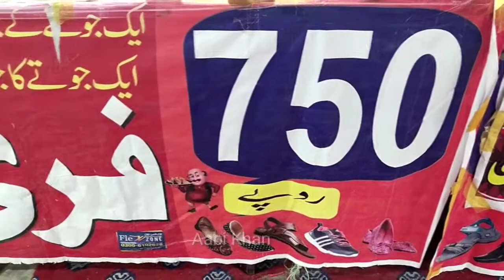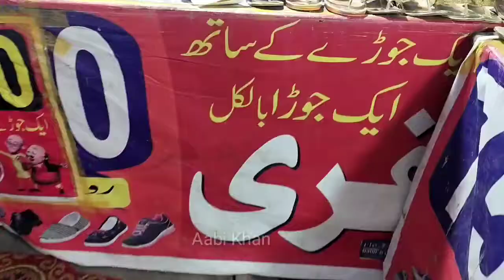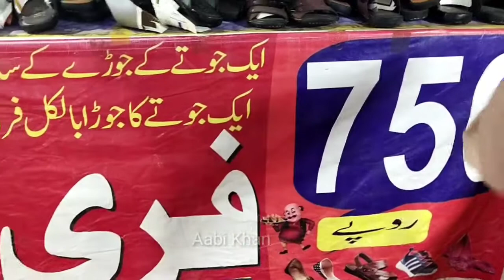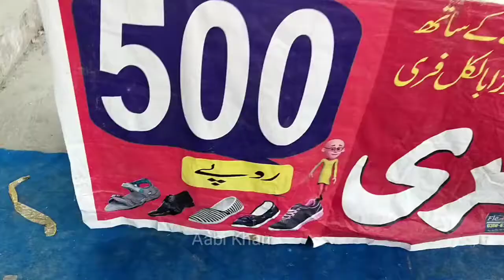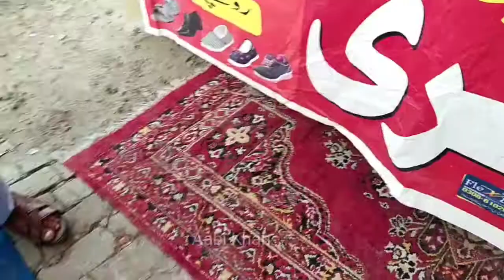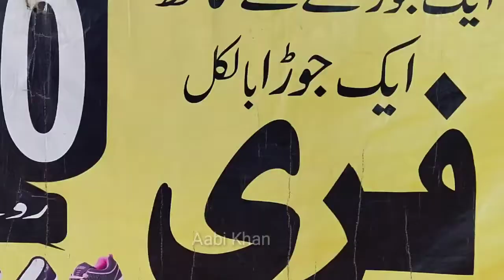Eid Mega Sale | Buy 1 & Get 1 Free | Eid Shopping | Sasta Bazar |Aabi Khan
Eid is coming and Eid date is on Saturday 1st August 2020. Eid mega sale on shoes and clothes are in all cities and in my city arifwala there is mega sale and 750 rupees to 500 rupees and you buy 1 and get 1 free.
 Eid Shopping
Eid vlog
Eid sale
Eid Shopping in mall
Eid Shopping in budget
Eid lout sale
Sasta Bazar